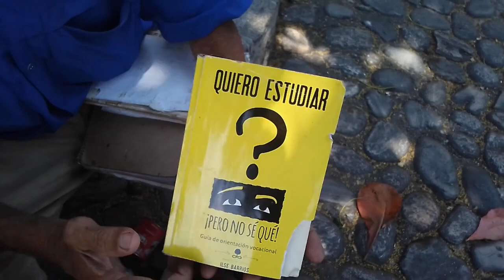UN GUARENERO POR AHÍ | RUBÉN NAVARRO | EL PINTOR DE GUARENAS | ARTE ESCULTURA PINTURA | GRAN CARACAS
RUBÉN NAVARRO EL PINTOR DE GUARENAS

“Un Guarenero Por Ahí” tiene como objetivo promover y realzar la cultura y patrimonios de nuestra localidad al igual que nuestro gentilicio.

Adicionalmente apoyar emprendimientos, propuestas comerciales y de negocios para proyectar e impulsar proyectos locales con visión en Guarenas.

⚠️PUBLICA CON EL GUARENERO Y SE PARTE DE LA HISTORIA!⚠️